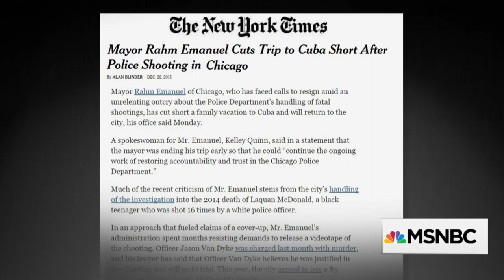The Power Of Black Lives Matter In 2015 | MSNBC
Jelani Cobb, Phillip Atiba Goff and Redditt Hudson join Chris Hayes to talk about the role of Black Lives Matter protesters and how police shootings have drawn more media coverage this year.